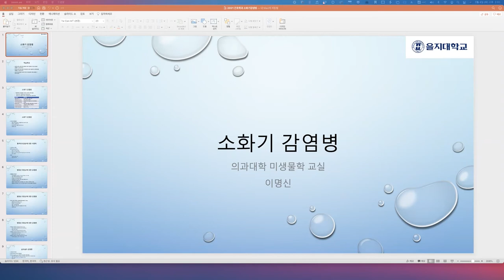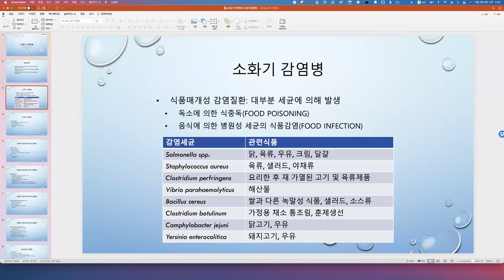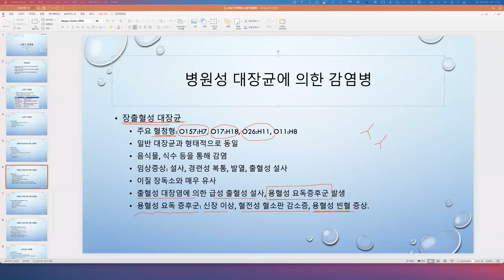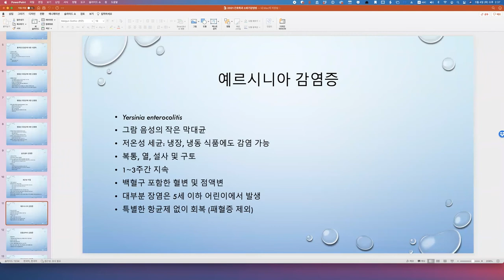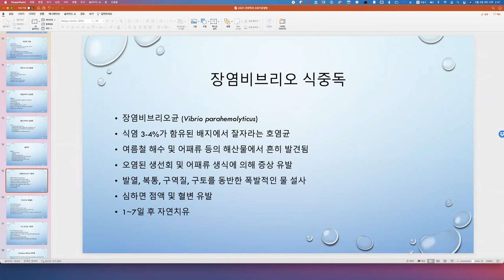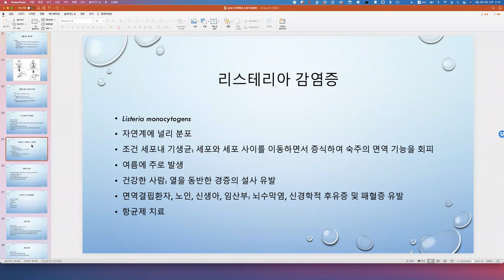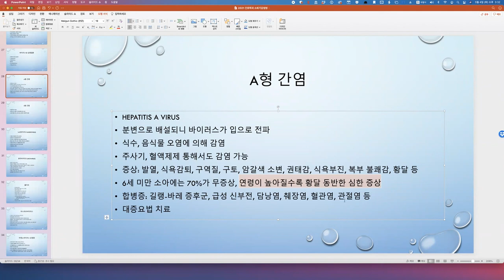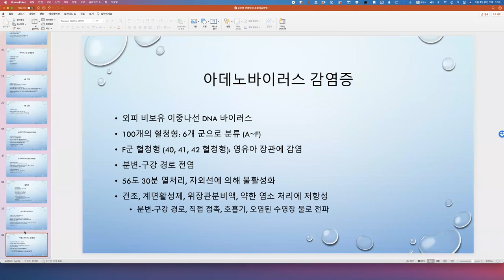20210427 제2부 제10장 소화기 감염병(이명신)